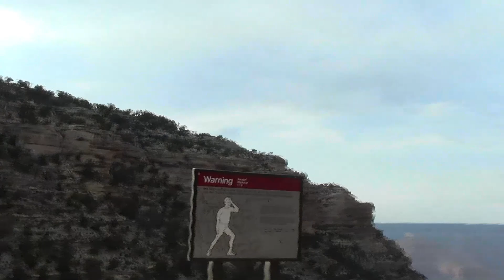Grand Canyon 2013 the big hike commences